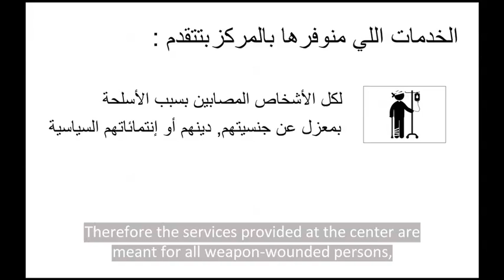How the ICRC helps weapon-wounded people in Lebanon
Weapon wounds are some of the most complex injuries to treat and operate, particularly in Lebanon, where millions have fled because of violence in neighbouring countries and where internal disputes often leave people with severe injuries caused by weapons and explosive ordnance. Since September 2014, the ICRC’s Weapons Traumatology and Training Center (WTTC) in Tripoli provides reconstructive and emergency surgery, physical rehabilitation, orthopaedic care and psychosocial support to all people wounded by weapons, regardless of their background or nationality. The ICRC has more than 40 years of experience in war surgery and provides its services at the WTTC free of charge to all those in need, on a strictly neutral and impartial basis.